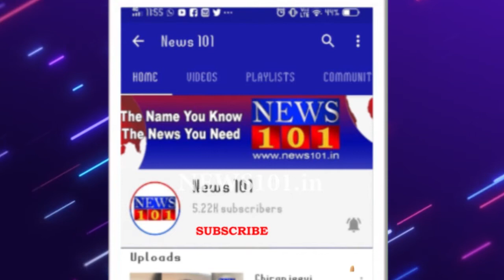ಸೂಕ್ಷ್ಮ ನೀರಾವರಿ ಯೋಜನೆ ಅನುಷ್ಠಾನದಲ್ಲಿ ಏಕಾಏಕಿ ವಿತರಕರ ಬಿಲ್ಲುಗಳನ್ನು ರದ್ದು - ಆಕ್ಷೇಪ ವ್ಯಕ್ತಪಡಿಸಿ ಪ್ರತಿಭಟನೆ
ಕರ್ನಾಟಕ ರಾಜ್ಯದಲ್ಲಿ ಸೂಕ್ಷ್ಮ ನೀರಾವರಿ ಯೋಜನೆ ಅನುಷ್ಠಾನದಲ್ಲಿ ಏಕಾಏಕಿ ವಿತರಕರ ಬಿಲ್ಲುಗಳನ್ನು ರದ್ದುಪಡಿಸುವ ಕುರಿತು ಮೈಸೂರು ಜಿಲ್ಲಾ ಹನಿ ಅಥವಾ ತುಂತುರು ನೀರಾವರಿ ವಿತರಕರ ಕ್ಷೇಮಾಭಿವೃಸ್ಧಿ ಸಂಘದಿಂದ ಆಕ್ಷೇಪ ವ್ಯಕ್ತಪಡಿಸಿ ಪ್ರತಿಭಟನೆ ನಡೆಸಲಾಯಿತು.